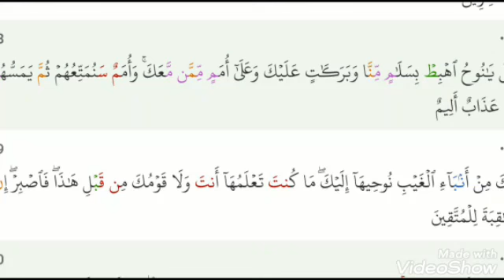Arabic grammar course 65